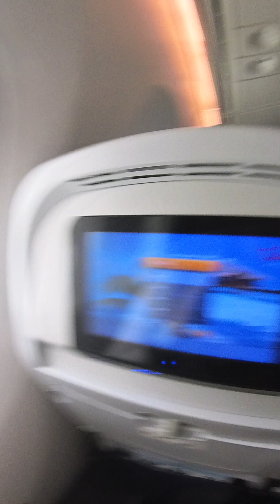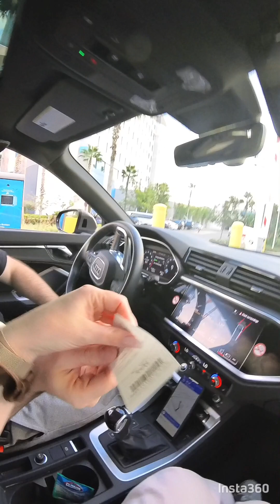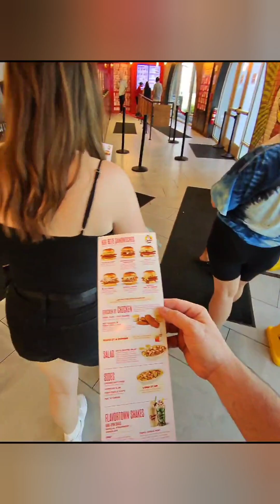ORLANDO VLOG|TRAVEL DAY|UNIVERSAL ENDLESS SUMMER RESORT SURFSIDE ROOM TOUR| EPCOT| SEPTEMBER 2024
Join us for our travel day from Birmingham airport to orlando Melbourne airport. Flying with Tui on the dreamliner. It's the first time we are taking our 21 month old daughter on a long haul flight. Check in at universal endless summer resort surf side 2 bedroom suite. First full day at epcot and disney springs.